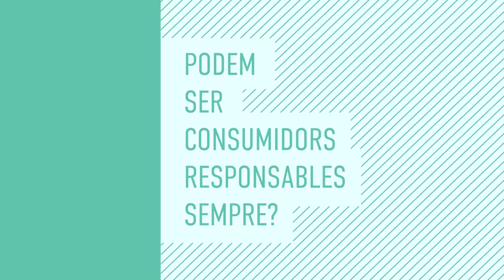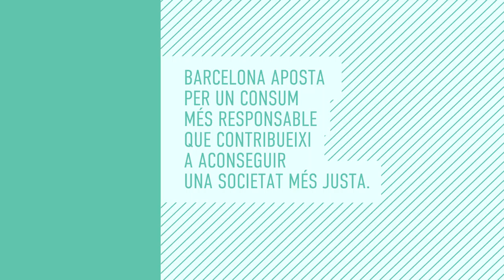Podem ser persones consumidores sempre?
Barcelona aposta per un consum més responsable que contribueixi a aconseguir una societat més justa. A la ciutat existeixen cada cop més facilitats per consumir de manera responsable. Botigues, entitats de finances ètiques, col·lectius... Més informació a